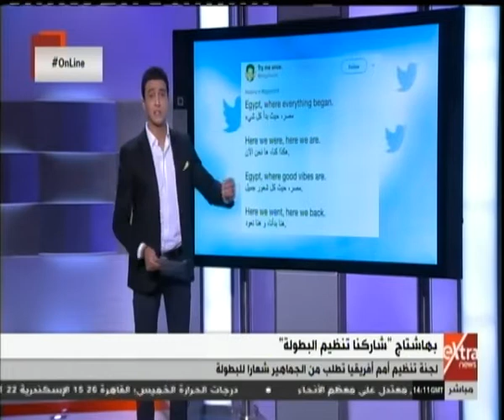أونلاين | لجنة تنظيم أمم إفريقيا تطلب من الجماهير شعارًا للبطولة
أونلاين | جولة في أهم وآخر أخبار السوشيال ميديا مع حسام حداد | 10 أبريل 2019